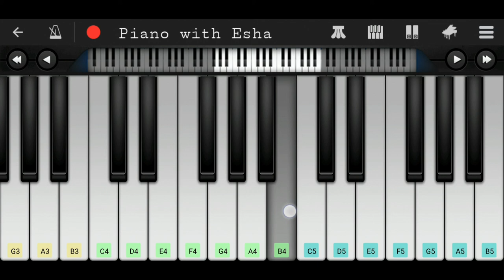Lag Jaa Gale (Woh Kaun Thi) | Easy Piano Tutorial with Notes | Perfect Piano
Easy piano tutorial ( lesson / instrumental / cover) of song 'Lag Jaa Gale' from Hindi/Bollywood movie Woh Kaun Thi.

Humko mili hain aaj yeh
G4  D5  C5#  D5  D5  D5  D5  C5#  E5  D5  C5

Ghadiyaan naseeb se
G4  C5  C5  E5  D5  C5  D5  C5  B4

Jee bhar ke dekh leejiye
G4  D5  C5#  D5  D5  D5  G5  E5  D5  C5

Phir aap ke naseeb mein
D4  B4  A4  B4  B4  A4  B4  B4  B4

Yeh baat ho na ho…
B4  A4  B4  A4  G4  A4  C5  B4  A4  F4#  E4  D4

Shayad phir is janam mein
D4  E4  E4  E4  F4#  A4  F4#  E4  D4  D4

Mulaqaat ho na ho
D4  D4  D5  D5  E5  D5  C5  D5  C5  B4  A4  G4

Lag jaa gale ke phir yeh

Haseen raat ho na ho

Shaayad phir iss janam mein

Lag ja gale… ae… ae…
D4  B4  A4  B4  B4  B4

Comment and tell me the songs (Hindi, English or any other language) which you like and want to learn or If you want more parts from this song to be covered.

Cheers
Esha